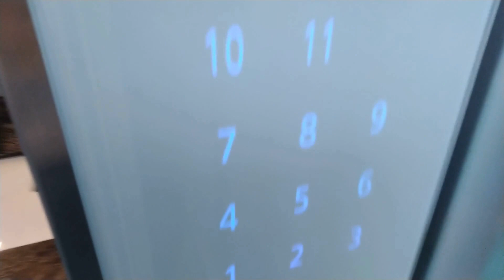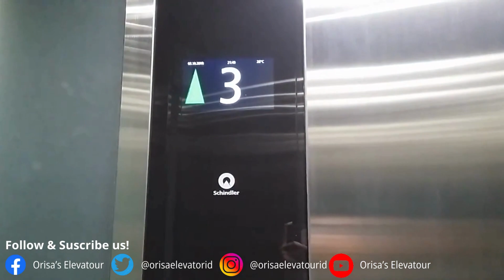Schindler Glass Elevator at Grand Chandra Karya Furniture Pramuka Raya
Taken in 13 June 2019.

You should be more vigilant and extra caution while entering this Furniture store which has been open for a long time ago. Because Photography prohibitation it's very strict here. Must be under the permission of the Employee who works here. But this place is still visited by many people who purchased Luxurious Furniture.

STATS.
Elevator Brand: Schindler.
Capacity: 800kg/10 Pers.
Floor: 1st Basement, 1 - 11.
Year Installed: 2017.
Type: Schindler 3300 FIGS 120.
Sole Agent: PT.BERCA Schindler Lifts.

CREDITS.

Project Design : Canva.

Background Music (Closing Sequence).
Vena Cava & Project Veresen feat.Raya - Flames

Special thanks.
NCS (NoCopyright Sounds).

Canva Design.
ASUS (Official Smartphone, starts from mid 2019).
All Elevator brands.